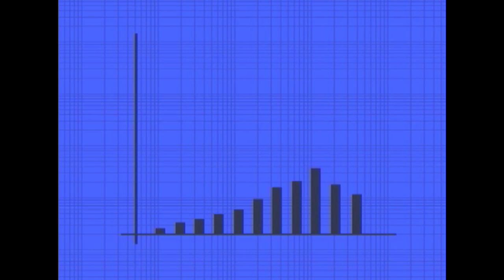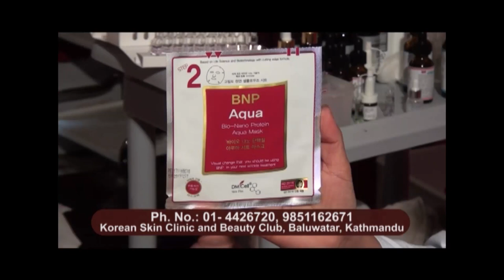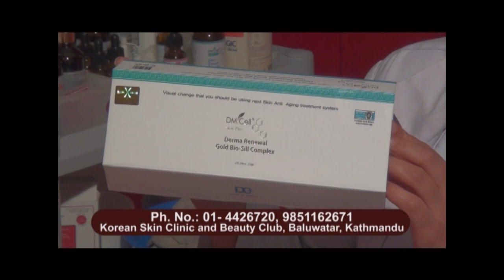Korean Skin Clinic and Beauty Club Prabardhan NTV Plus